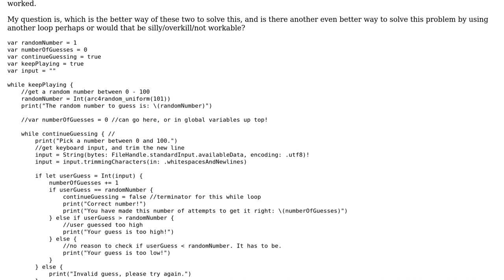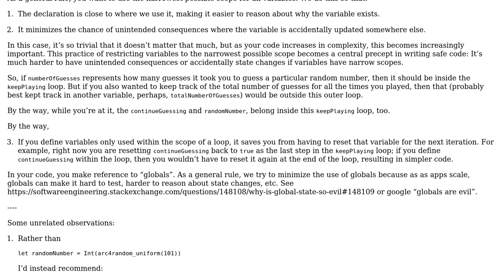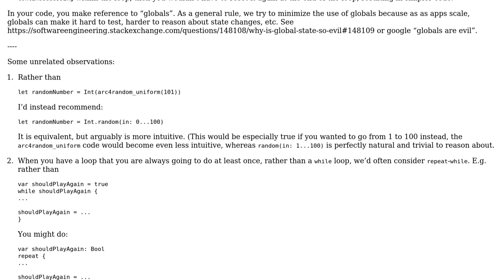Code Review: Where best to declare a counter variable to track number of guesses?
With thanks & praise to God, and with thanks to the many people who have made this project possible! You are responsible for your own actions.